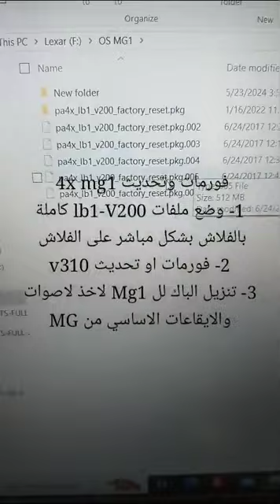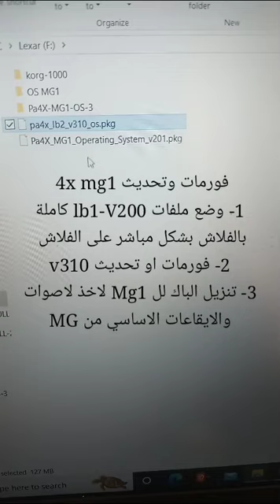طريقة فورمات وتحديث Next لاورغ Korg Mg1 - Format Korg 4x mg1 and update